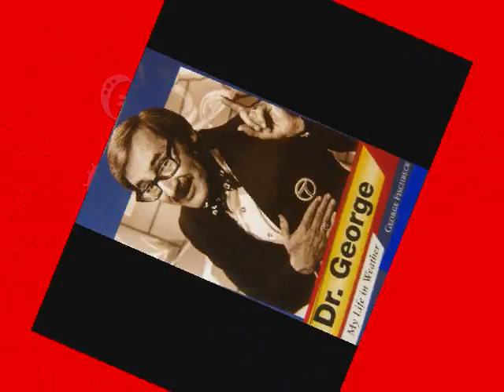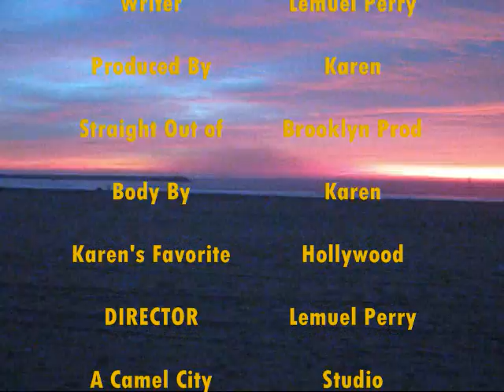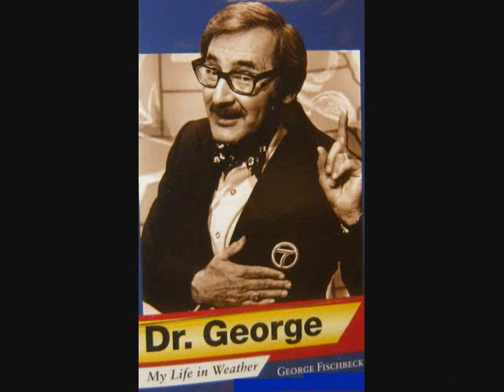Plus Size Karen.A Lemuel Perry Film. Vampire Beauty.Venice Beach Film Festival Winner.101..2015..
For
Best Hollywood   Award Winning #1 Plus Size Actress "Karen"
Best "You-Tube" Hollywood  Award Winning Plus Size Karen Sexy  #1 "Hit"Film With HugeTVQ's  Ratings
Best Hollywood Venice Beach   Award Winning #1 "Hit" Vampire Drama
Best  Hollywood Venice Beach  Award Winning #1 Vampire "Hit" Theme Song
In